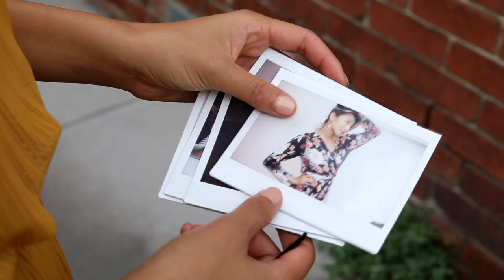YAN YAN CHAN INTERVIEW | IT GIRLS BTS | SPORTSGIRL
Yan Yan Chan is a fashion blogger/content creator/creative consultant and all around cool-girl.

Yan Yan documents her style & world travels on her blog yanyanchan.com.